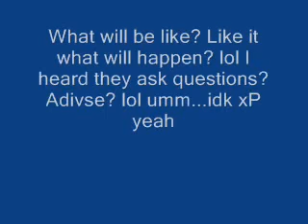Going To PUBLIC SCHOOL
???How is it like?? I'm like,really shy so I'm nervous about making friends. I've seen the office but not the whole school. Middle school. Oh by the way can I take a camera so I can video tape? xD